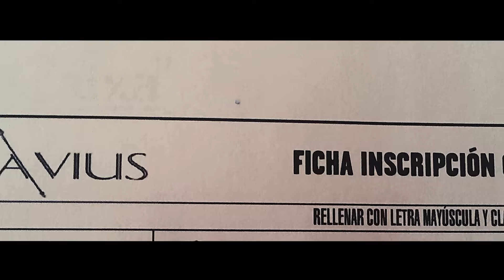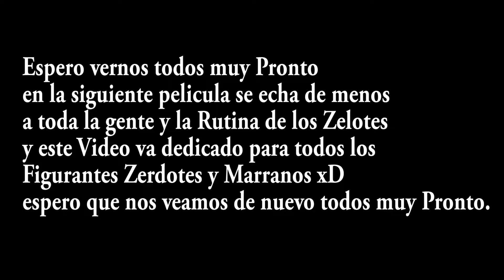CLAVIUS - RISEN Nuestros Recuerdos en Rodaje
Nuestros Recuerdos en el Rodaje de Clavius - Risen
Muy buena Experencia en el Rodaje de esta Película.
Esta fue mi Segunda Película Rodada después de Exodus.